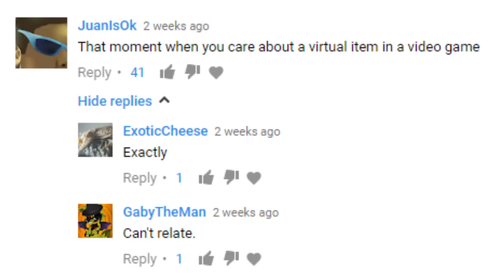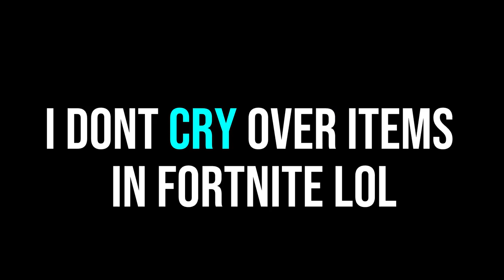Do Rare Skins matter in Fortnite?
rare items in video games and in fortnite is an essential part of the game for me and helps me have more fun with the certain game. In today's video, we take a look at this issue.
why Rare Items in Video Games are ESSENTIAL
ッCONTACT ME!

ッTHINGS I USE

-My Headset (So Comfy!)

-My Controller (NOOB)

-Kontroll Freeks (For Aiming)

-My Microphone (Shure SM7B)

-Things Needed For This Mic (Cloudlifter)

-Things Needed For This Mic (Audio Interface)

(I DONT OWN THIS NOR DO I CLAIM TO OWN THIS. ALL CREDIT TO LIL TJAY)

-My Monitor (1ms Response)

-Button Layout : Builder Pro

-Sensitivity : 10

-Recorder (100% Necessary)

ッWATCH MORE!